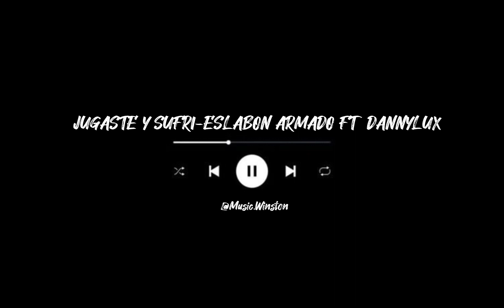Jugaste y Sufri - (Video Oficial) - Eslabon Armado ft. DannyLux